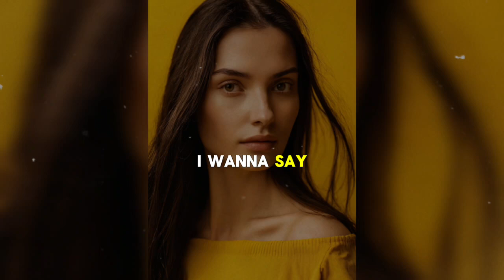"Envious Stepsister Attempts to Sabotage My Wedding, Falsely Accusing My Fiancé of Planning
"Envious Stepsister Attempts to Sabotage My Wedding, Falsely Accusing My Fiancé of Planning to Elope With Her..."